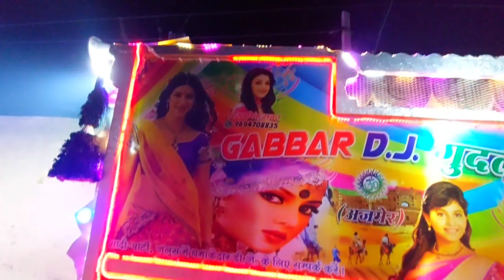नाइट में डीजे कंपटीशन !! Billo Nachi Mare Naal Dj Remix Song !! बिल्लो नाच मेरे डीजे रीमिक्स सॉन्ग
Dj Pickups Dj Remix Song Dj Video Dj Song
Billo Nachi Mare Naal Dj Remix Song

This video is made only for your entertainment, this video is not made to harm any social activities and when we shoot DJ's video, we do it with full care, we shoot the video in the road, follow the road rules. Drivers who make DJ stunts are full experts, without knowing you should not try to do this anywhere.
My official channel: international dj dance
Dj full HD video
Shooting ke liye C: 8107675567
Editer Boy Dj Jurendra palra